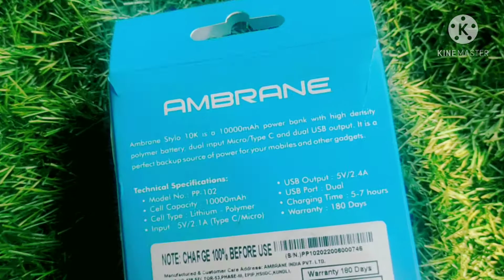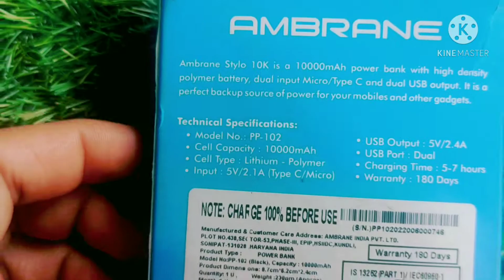AMBRANE POWERBANK (Mini) // 10000MAH Rs. 1100 only //Rahul Bhukal // Unboxing And Review //Jind City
AMBRANE POWERBANK (Mini) // 10000MAH Rs. 1100 only //Stubborn Ink // Unboxing And Review //Jind City

AMBRANE
** YOUR PERSONAL ASSISTANT**
//Unboxing and Review // STUBBORN INK // JIND CITY //

// Unboxing and Review // STUBBORN INK // JIND CITY- Online Store //

These products are available at my offline and online store.

For such more videos please comment in the comment section.

This channel is all about entertainment and information purpose. I share and make videos of everything and anything which i think i can help others by sharing such information 🙏

Your support is Necessary